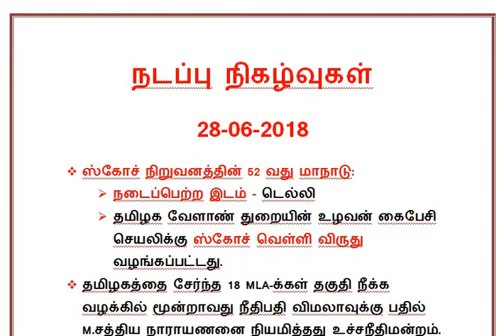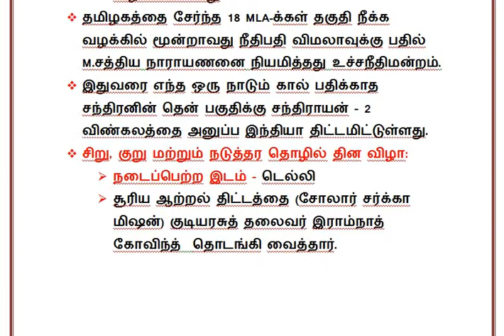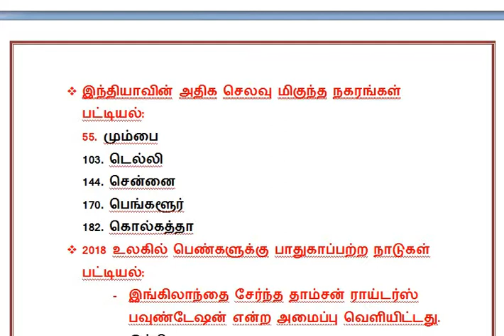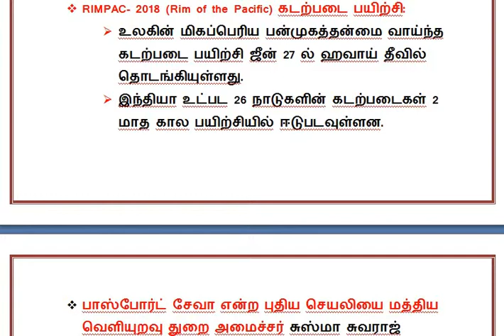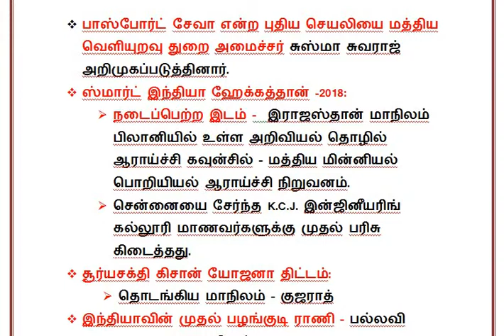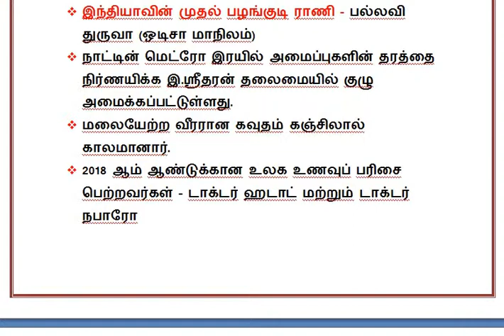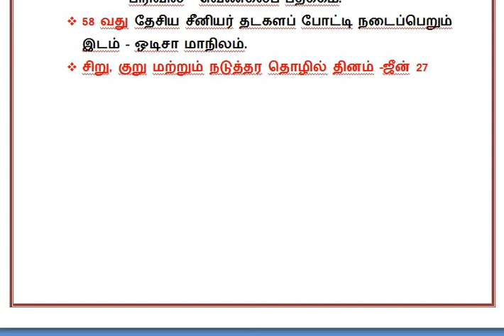DAILY CURRENT AFFAIRS 28-06-2018